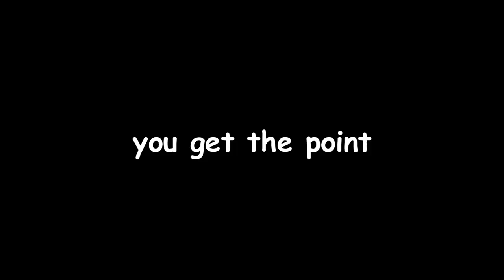le funny hl2 body sfx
quirky physics sound effects doe